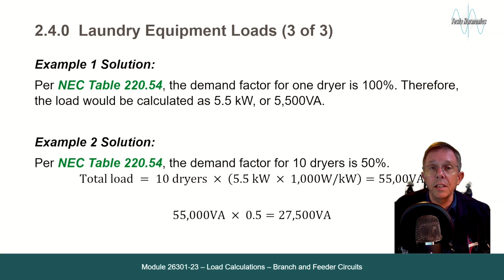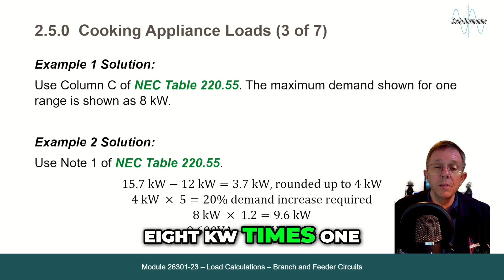How do you Calculate Cooking Equipment Loads using the NEC notes?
🔌🍳📝 Explore the art of calculating cooking equipment loads using the NEC notes in this informative video! Learn how to ensure your kitchen appliances are safely powered while adhering to NEC standards.